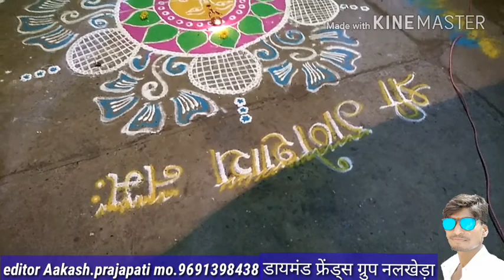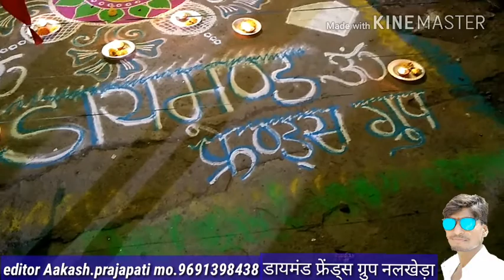डायमंड फ्रेंड्स ग्रुप नलखेड़ा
Aakash prajapati